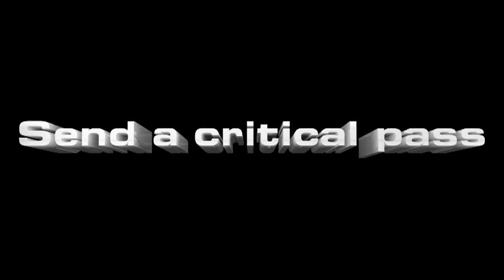Pro Evolution Soccer 2011: 3D Trailer [HD]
Vgames.co.il